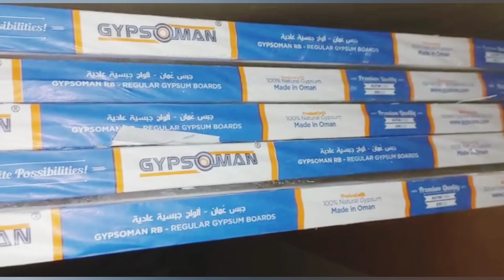False Ceiling/POP Work complete process